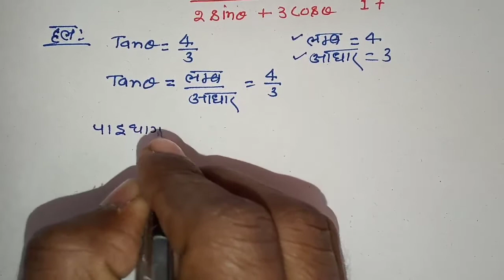त्रिकोणमिति के सवाल | board exam me puche gye triconomity ke swal | clas10 math | @Lecture by firdos